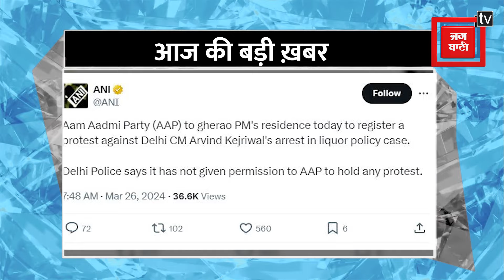Arvind Kejriwal: दिल्ली के सीएम की गिरफ़्तारी के विरोध में AAP करेगी पीएम आवास का घेराव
सीएम अरविंद केजरीवाल (Arvind Kejriwal) की गिरफ्तारी के बाद आप कार्यकर्ताओं ने दिल्‍ली में मंगलवार यानी आज 26 मार्च को पीएम आवास को घेरने की बात कही है